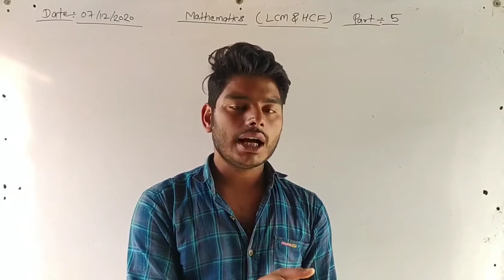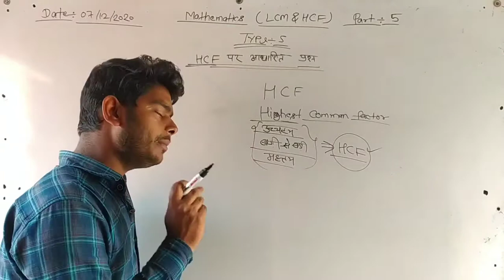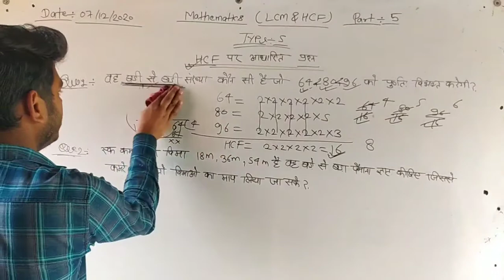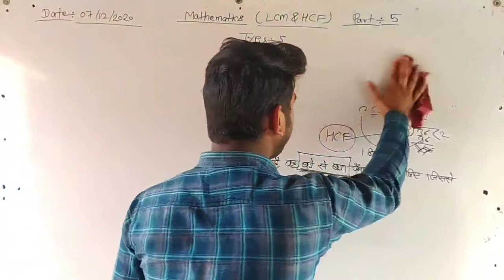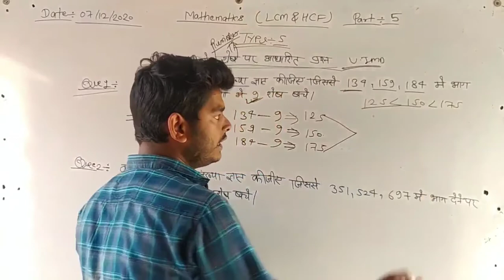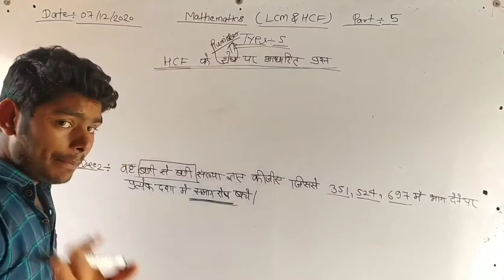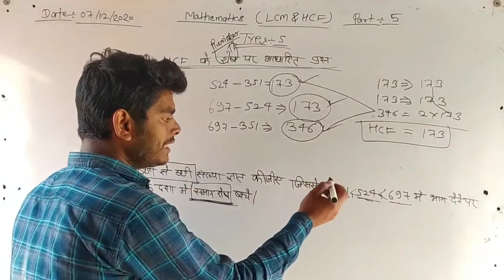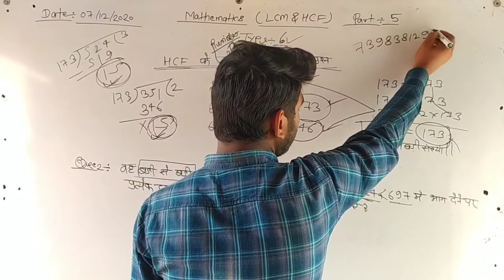Mathematics(HCF के शेष पर आधारित प्रश्न )part-5#by Chandan Tiwari#CLS#